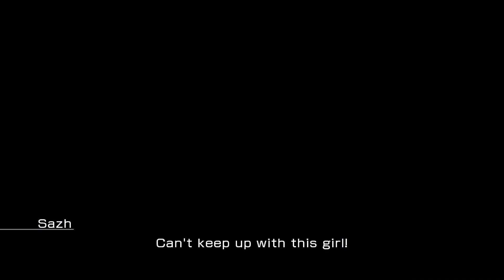Final Fantasy XIII: Playthrough Pt3